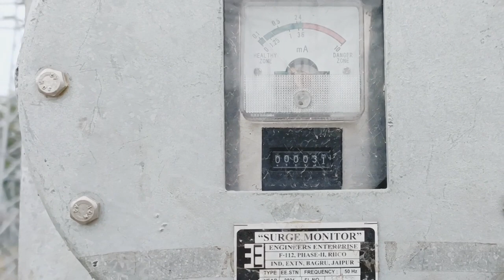Lightning arrester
Lightning arrestor
Transformer working
lightning arrestor working